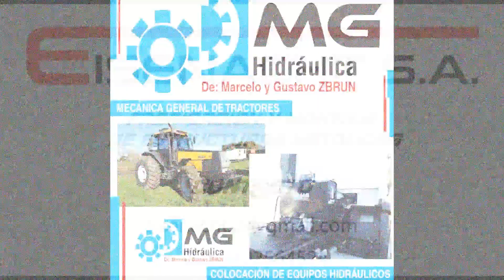GRUPO MB LA GRAN FINAL B FECHA 2 MIDGETS SHOW AND POWER SABADO 20-4-2024.